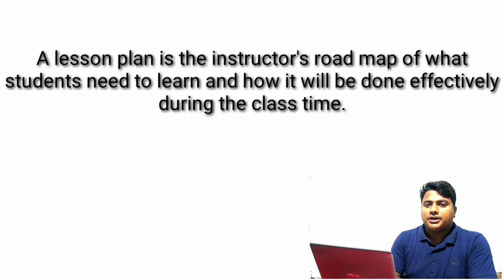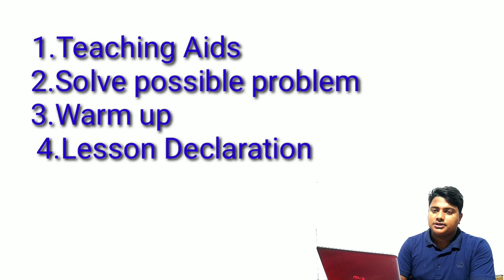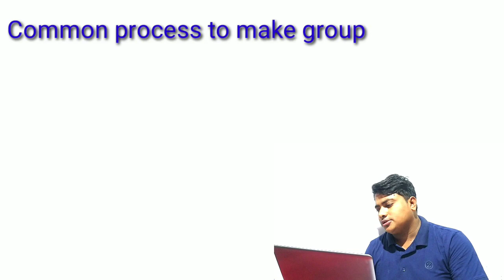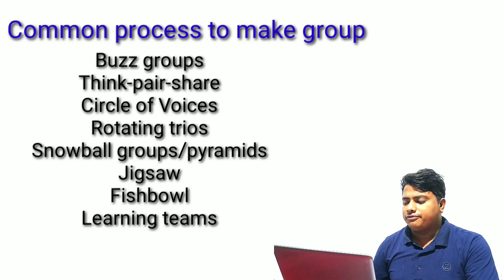Explore how to create lesson plan in 2019|how to make a lesson plan for english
This is the best content that is about how to make a lesson plan for B.ed & M.ed students in English  in details.

Here you can find some
*demo lesson plan in bangla
*demo lesson plan in English
*5 important parts of lesson plan
*pair working system
*group making strategy
*best evaluation Methods
*A complete lesson plan making for class room

 if you want to get such type of tutorial

# how_to B.Ed or M.Ed#Benjamin_blooms_ taxonomy,